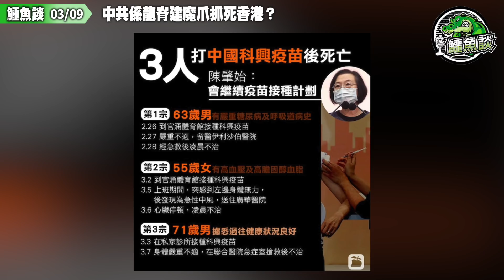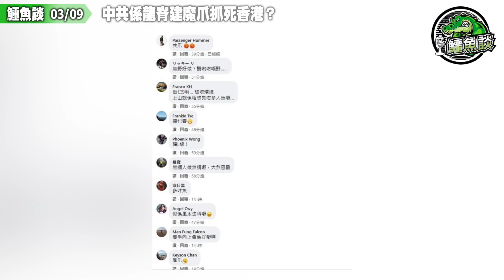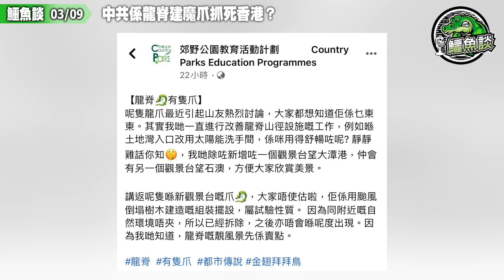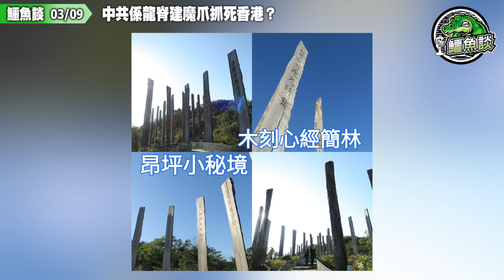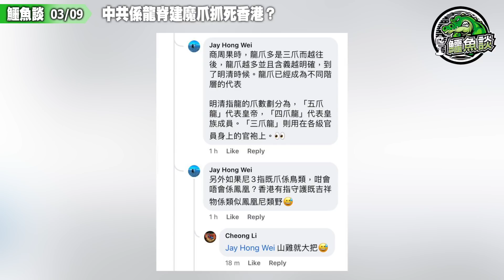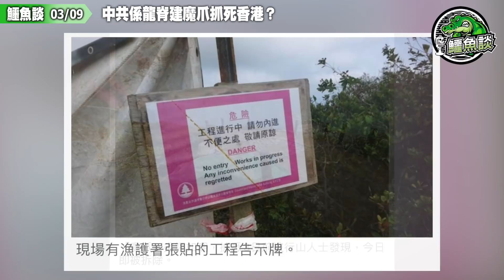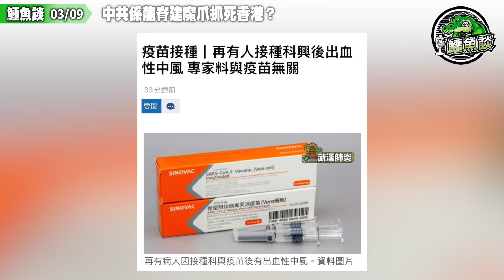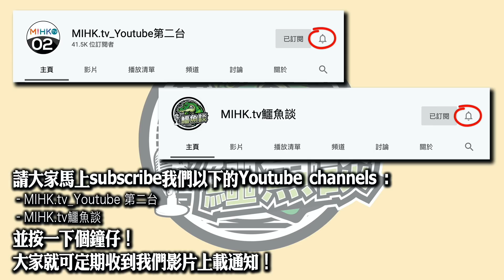鱷魚談2021 0309\ 中共係龍脊建魔爪抓死香港？網民狂轟核突大煞風景！漁農署離撚晒地唔用腦，龍脊行山路建鳳爪木雕壞風水！蛇形建築物纏死護港神獸！政府又再攪香港命脈，觸動港人神經？